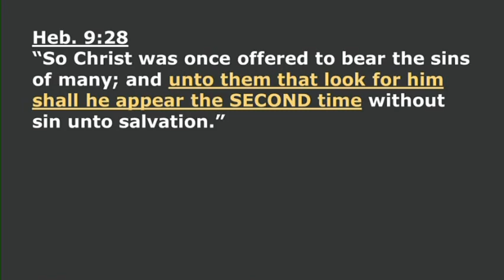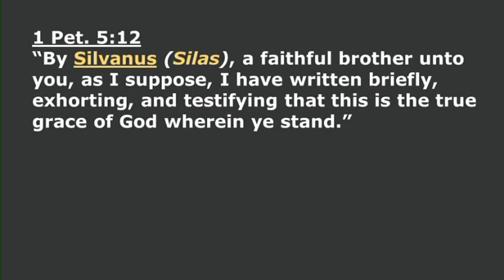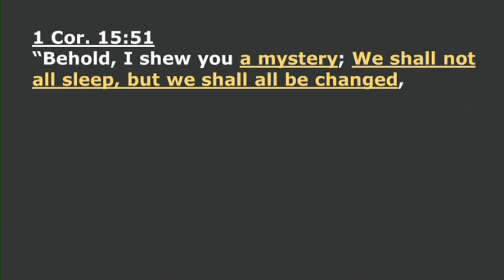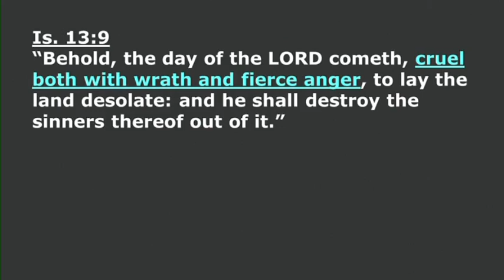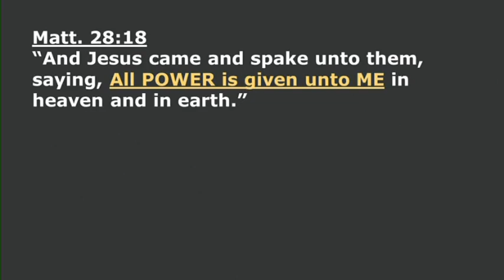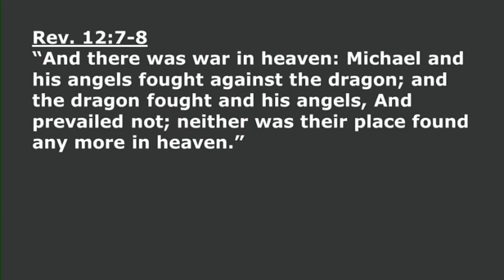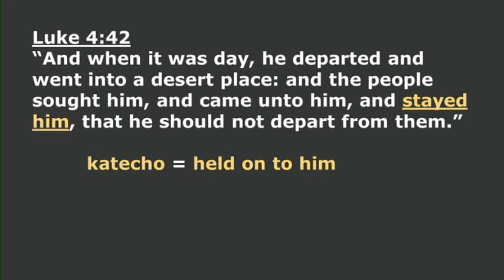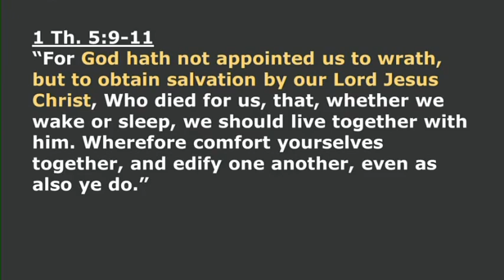091 Every Believers Hope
Every Believers Hope